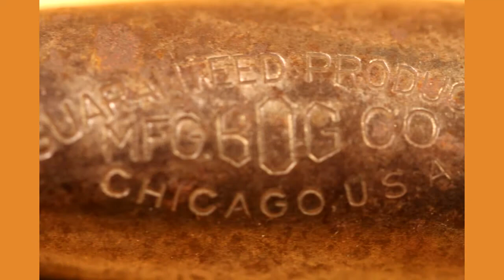Vintage MFG BOG CO. 1920-30's Valve Tool - AutoTool- Made in U.S.A.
Length: 10"
Bog Manufacturing of Chicago was a maker of automotive tools active in the 1920s and 1930s.

Vintage Tools and Pocket Knife Videos from Dirt and Rust :]

Traditional folding pocket knives: